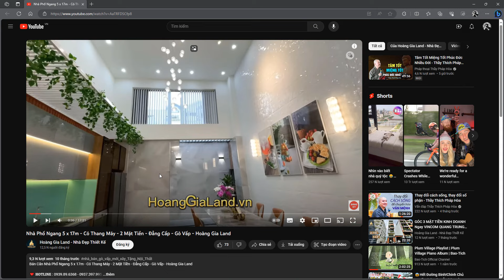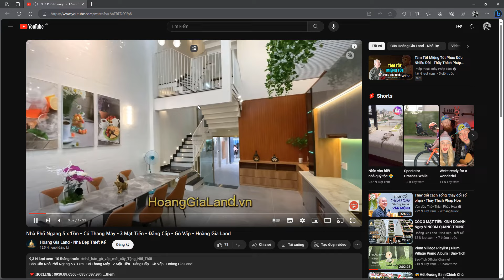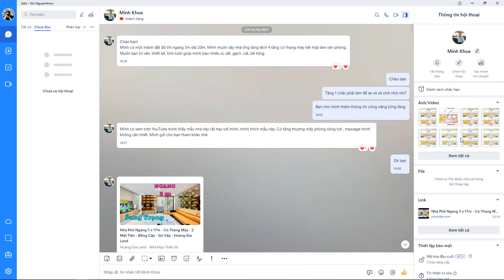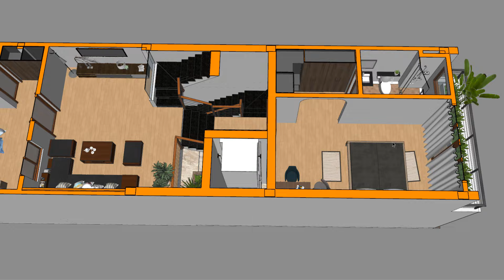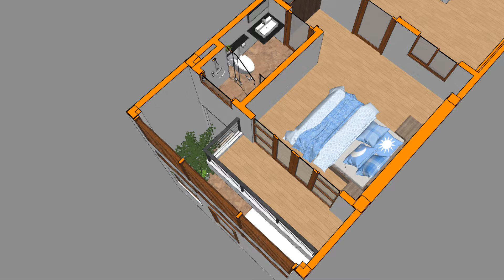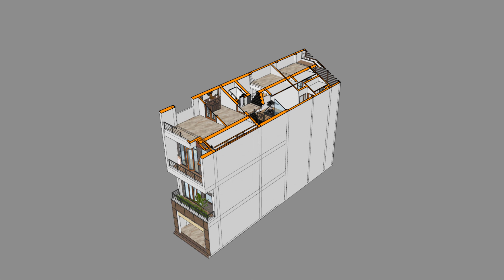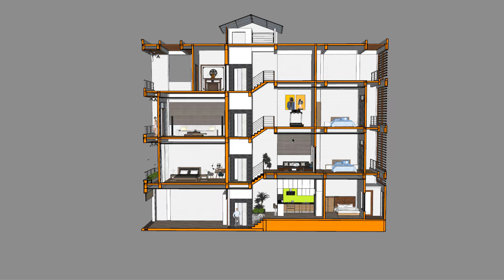Nhà phố 4 tầng lệch kết hợp văn phòng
Thiết kế:  @kTs Nguyễn Hiếu
Mến chào anh chị em bạn bè. Mình là kiến trúc sư Nguyễn Hiếu. Đam mê của mình là được sáng tạo được mang đến những kiến trúc công trình độc đáo và mới lạ cho thật nhiều anh chị em trên mọi miền tổ quốc và còn xa...a... hơn nữa. Thế nên mình thành lập kênh kiến trúc lấy tên mình :"kTs nguyenhieu". Để cùng nhau hợp tác xây dựng giấc mơ về ngôi nhà tương lai!

Công ty TNHH kiến trúc THÀNH TUYÊN
Địa chỉ: Số 03, đường Trường Chinh, thành phố Tuyên Quang, tỉnh Tuyên Quang

Các bạn có thể tìm thấy mình qua những kênh sau.

Cảm ơn và Chúc anh chị ngày mới an lành... (❁´◡`❁)